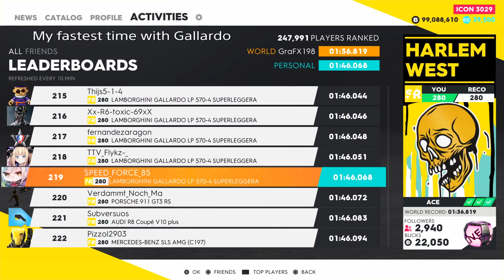The Crew 2 Honda S2000 Ultimate Edition "One Of The Best Street Car"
Honda S2000 ultimate Edition Pro Settings